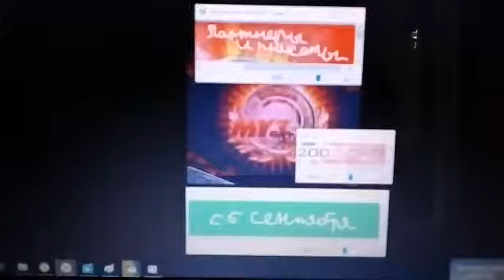Масяня × Партнеры Премии МУЗ ТВ 2007-2010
Партнеры и плакаты Премии МУЗ ТВ 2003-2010